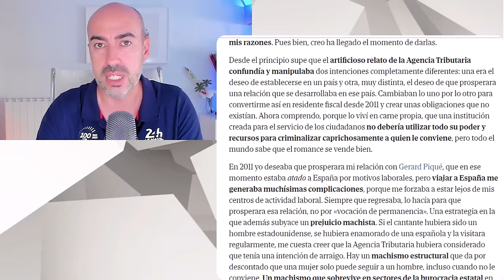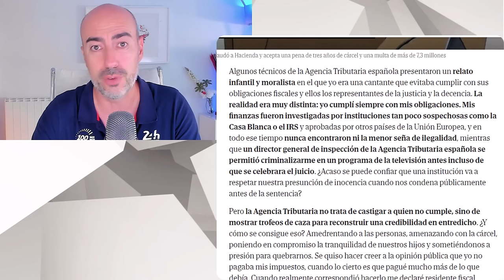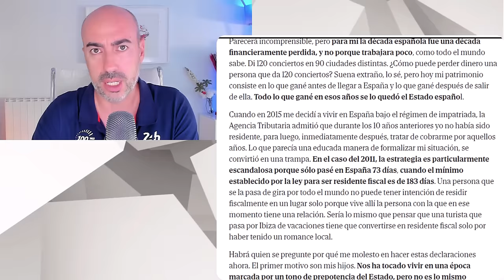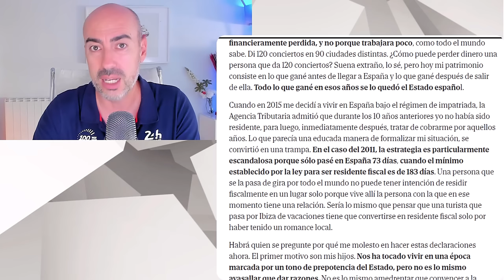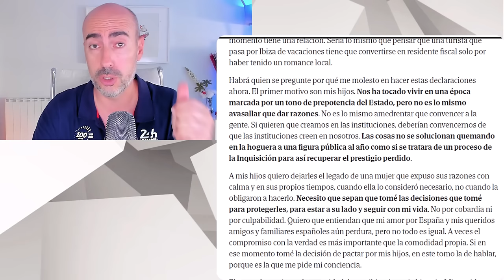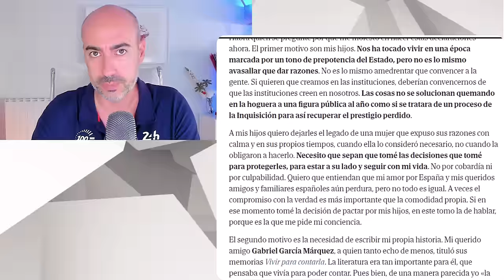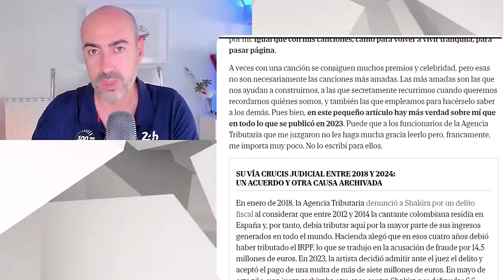📛DURÍSIMA CARTA DE SHAKIRA CONTRA AGENCIA TRIBUTARIA📛ESTADO MACHISTA CONFISCADOR📛 PSICÓLOGO ANALIZA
✅ Conviértete en miembro de este canal para disfrutar de ventajas:
Este vídeo no pretende emitir o divulgar diagnósticos alguno sobre personalidades, sino lanzar hipótesis a partir de una formación parcial que sería necesario contrastar directamente con la persona de la que se habla en el mismo y realizando un procedimiento diagnóstico según protocolo exhaustivo. Tampoco ofrece soluciones o recomendaciones universalmente válidas. Para ello siempre se recomienda acudir a un profesional que analice persona y sus circunstancias, y aplique procedimientos sistemáticos reconocidos.